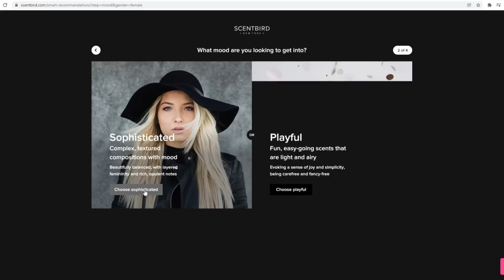ASMR Personal Attention: Face Touching, Visuals, and Mouth Sounds (Rambles)